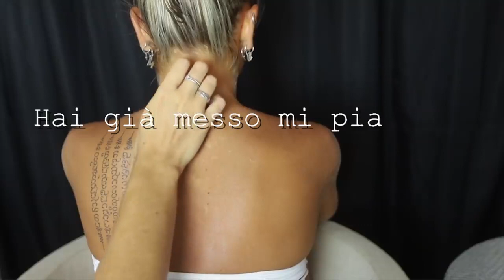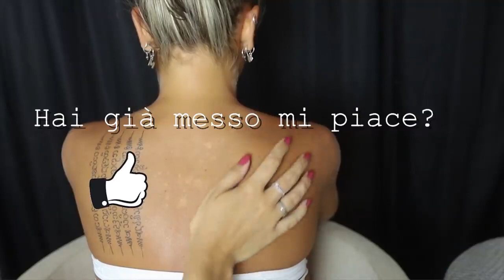ASMR BACK and NECK TRACING, BRUSHING, MASSAGE, Tattoo Tracing